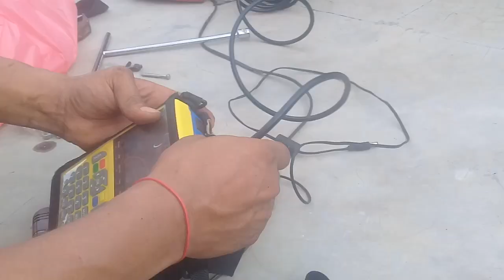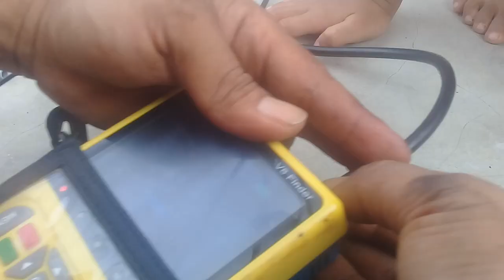Cara LENGKAP Merakit dan Memasang Parabola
Assalamualaikum...   Hai Guys...Di Video ini Membahas Cara Mudah dan Lengkap Merakit dan Memasang Parabola... Pengin Tau Caranya?   Yuk, Tonton Video ini... Selamat Menonton... Terima Kasih...   Wassalamualaikum...